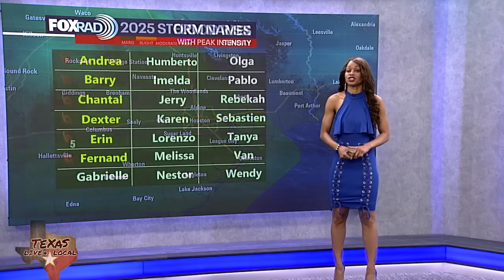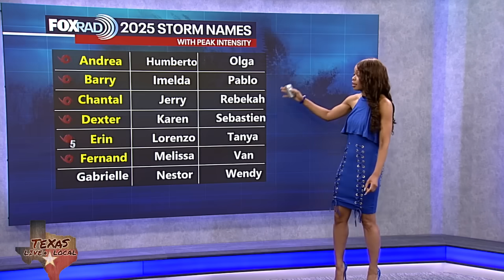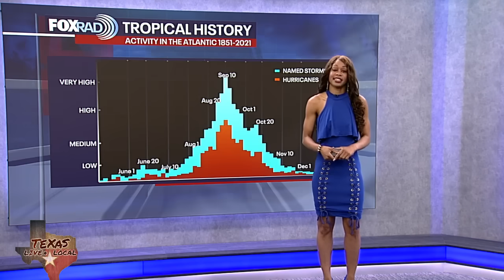Tropical Weather Forecast - Closely monitoring Invest 91L in Atlantic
A tropical wave in the eastern Atlantic, now Invest 91L, still has a high chance for development over the next week. In the short-term, it's encountering dry air which is limiting showers and storms. It is still expected to become a tropical depression and possibly Tropical Storm Gabrielle by next week, but it's very far away and not a threat to Texas at this time. It could become a threat to the Lesser Antilles by the middle of next week. Download FOX Local for the latest tropical updates.